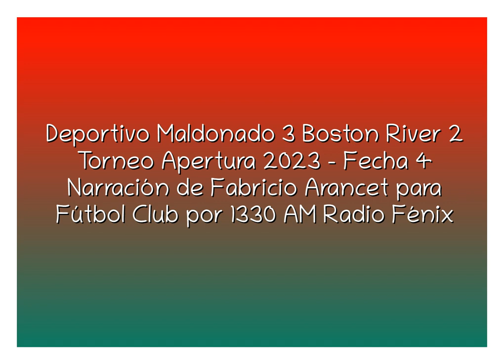Deportivo Maldonado 3 Boston River 2 - Apertura 2023 (por Fabricio Arancet)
Los goles del partido, por Fabricio Arancet y Romina Beleda para Fútbol Club por CX 40 Radio Fénix 1330 AM.